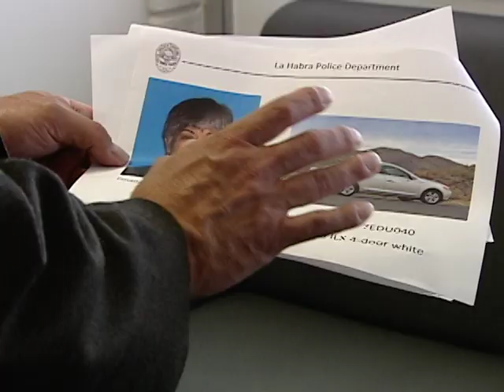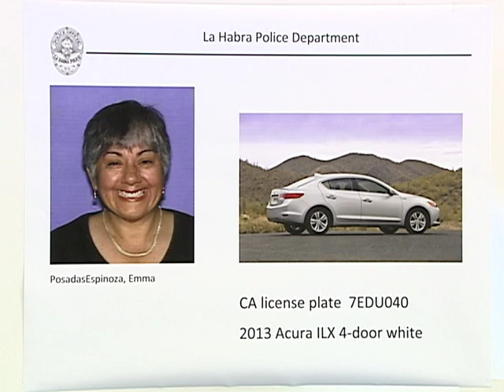Cadaver de mujer latina fue identificado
YA FUE IDENTIFICADO EL CADAVER DE LA MUJER LATINA QUE APARECIO OCULTO BAJO RAMAS Y FOLLAJE, EN LA ZONA DE LA HABRA. SU VEHICULO ES UNA PISTA IMPORTANTE, PERO PERMANECE DESAPARECIDO.